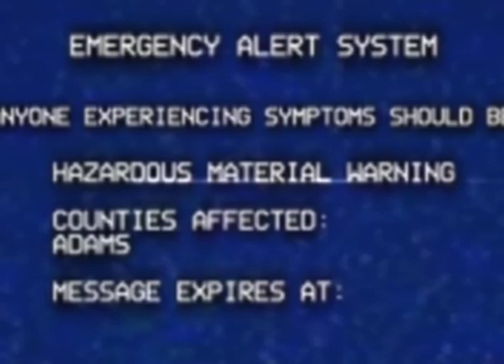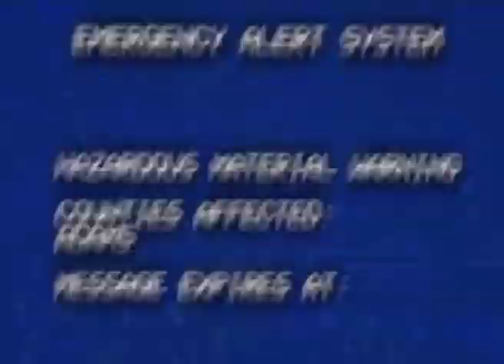'Gas Leak' - Tape #1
The Emergency Alert System (EAS) is a national warning system in the United States designed to allow authorized officials to broadcast emergency alerts and warning messages to the public via cable, satellite, or broadcast television, and both AM/FM and satellite radio.